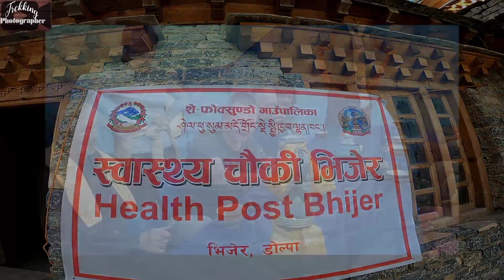Dolpo trekking vlogs epi _4